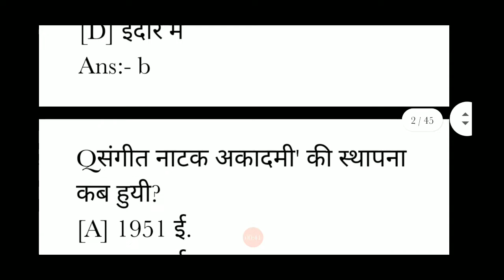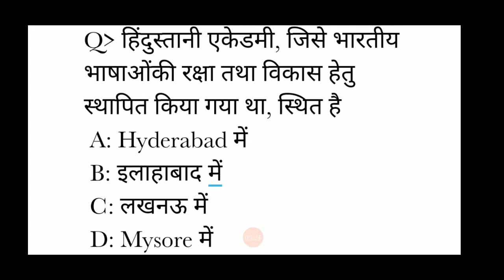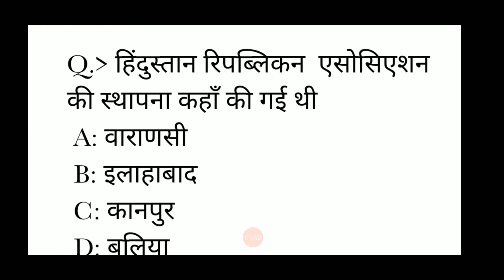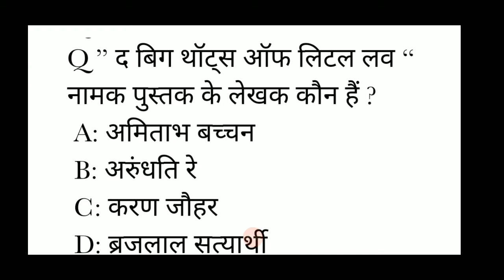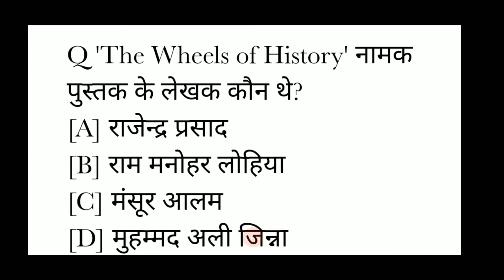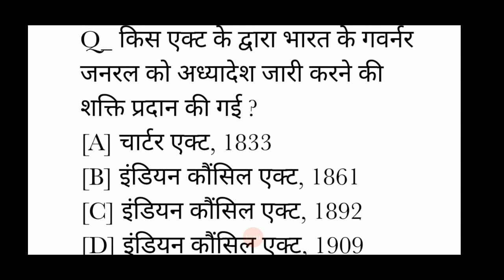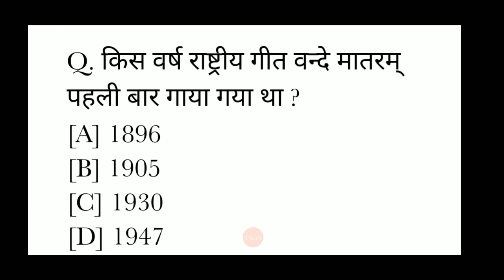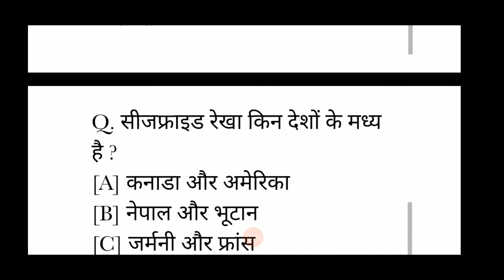Most important MCQ for UPPCS , SAMIKSHA ADHIKARI//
this video contains most important 45 question for upcoming UPPCS and samiksha adhikari exam